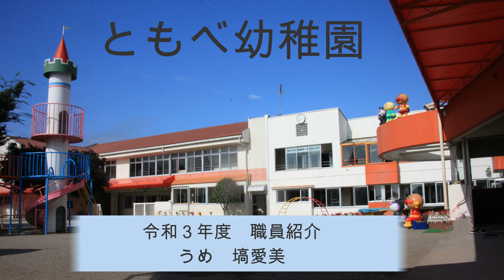笠間市 ともべ幼稚園「職員紹介 年長主任 うめ 塙愛実」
令和３年度の職員を紹介します。